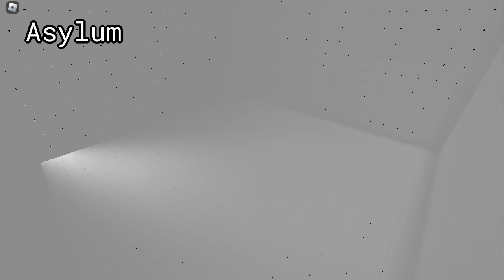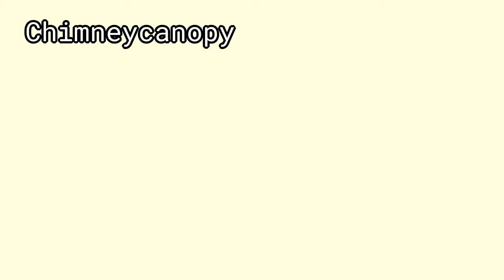complaining (and not) about item asylum maps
item asylum content hooray!
also thanks to my brother for editing this video